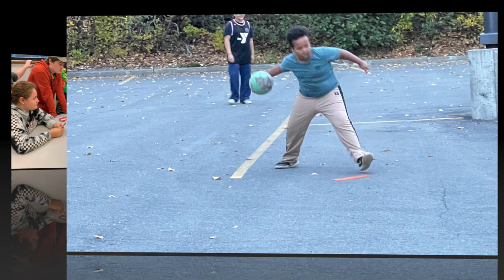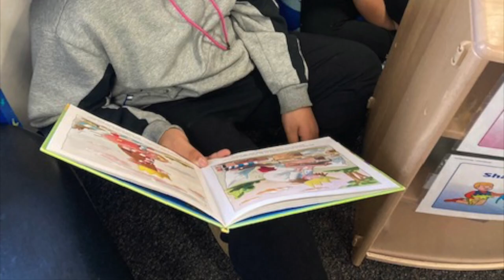Highland Academy- 2022-2023 School Year!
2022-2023 was a great school year for Highland Academy! That’s why we’re posting this student-made video summarizing the year. Last year, we had a competitive staff vs. students at the beginning of school for a week, a wonderful winter dance, an awesome variety (talent) show, and a fantastic prom. Students participated in service projects like reading to pre-schoolers to make their day better a.k.a reading buddies. Students from Yearbook and Student Leadership took all the photos shown in this video. (: